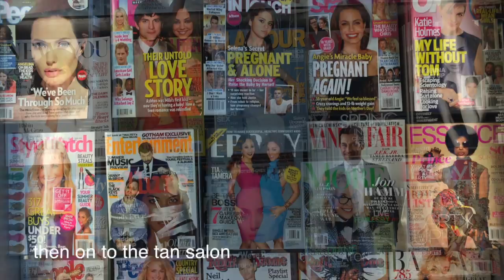ELSEWHERE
Click on SHOW MORE below for info about the song:
• Vocals, guitars, and bass performed by Brad Moses
• Lyrics by Craig Pearson
• Arranged, engineered, mixed, mastered, and produced by Brad Moses
• Video produced and edited by Craig Pearson

Lip stick  – quick lick – see the girls for some Danish
Then stop and fill up the SUV
Then on to the tan salon – read of the rich and famous
Tonight watch reality TV

Elsewhere – shock in the air – a minivan explodes
Elsewhere – sirens blare – bodies in the road
Elsewhere – screams in the street
Elsewhere – running feet
Mentioned on TV – but do we see – and do we care?
It's elsewhere

Blow dry – silk tie – then it’s inside the beltway
Vote yes on some expenditure
High hopes – envelopes – it looks like a swell day
Then off to spend some time with her

Elsewhere – rocket's red glare – neighborhood goes down
Elsewhere – all is fair – in pieces on the ground
Elsewhere – smoking dawn
Elsewhere – mama's gone

SOLO

Elsewhere – children stare – nothing on their feet
Elsewhere – cries of despair – not enough to eat
Elsewhere – bodies mount
Elsewhere – losing count. . .
It’s elsewhere, elsewhere